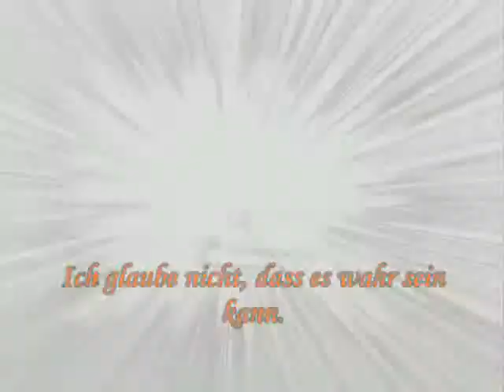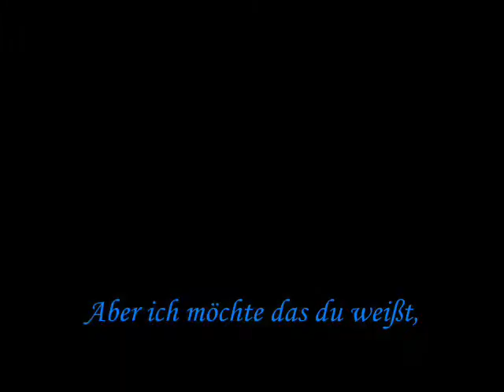Incubus - I miss you - Fruits Basket (amv/ ger lyric)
This AMV is about Tohru and Kyou from Fruits Basket